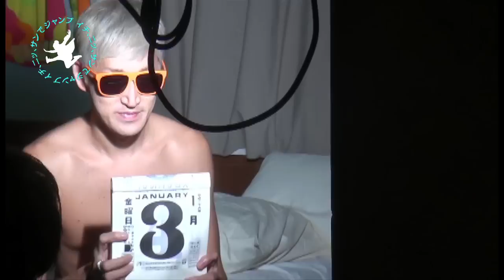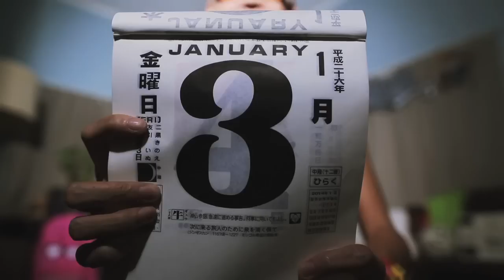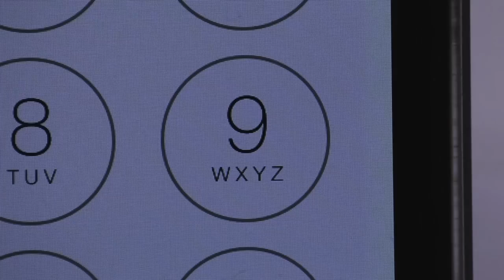グッドモーニングアメリカ「イチ、ニッ、サンでジャンプ」ミュージックビデオ＆メイキング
グッドモーニングアメリカ
メジャー1stシングル「イチ、ニッ、サンでジャンプ」

（収録曲）
01. イチ、ニッ、サンでジャンプ
02. アブラカタブラ
03. 春が迎えに来るまで

[初回盤DVD］
スペシャルアコースティックセッション収録
01. ファイティングポーズ
02. 突破していこう
03. 未来へのスパイラル
04. 餞の詩
特典映像：たもしんの部屋

初回盤:COZA-824～5 / ￥1,500+税
通常盤:COCA-16821 / ￥1,200+税
2014年1月8日（水）発売

【イチ、ニッ、サンでジャンプ】
Lyrics & Music by SHINGO KANEHIRO
プロデュース 寺岡呼人

小ちゃな頃は
何処へでも行けたなぁ
夢や空想や想像
自由自在で
嗚呼
何の迷いも
なく一人よがりな分
可能性はいつも
無限大に思えた

いくつも味わってる
心打ち砕く挫折
その度逃げ込んだ
右倣えの
塀作って

一番なりたかった夢
に向かう途中さまだ
参考書を片手に
僕ら日々猛勉強
呼んでる声がする方へ
ゴー未来は無限大だろ？
ろくでもない毎日を
飛び越えるんだ

他人と背比べ
したいわけじゃないのさ
僕が勝つべきは
弱い自分自身です

一歩ずつこの足で
誰かの為じゃなく
自分の為に歩いてゆけたなら
気持ち良いな

散々な目遭っても
譲れない理由がある
四連続敗退したって
豪快に笑い飛ばし

今日もまた味わってる
心打ち砕く挫折
飽きもせず逃げ込んだ
右倣えの
塀の中

ロックンロールの魔法信じて
進んでいこう
七転八倒で終われないや
鉢巻締め直したら
窮屈な毎日を
飛び越えるんだ
イチ、ニッ、サンで
昔良くしてたみたいに
飛び越えるんだ